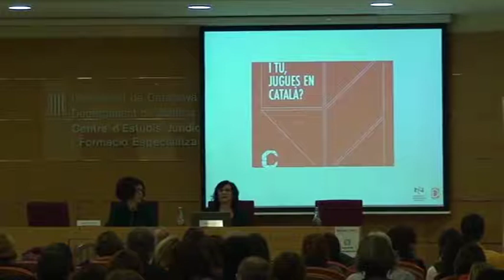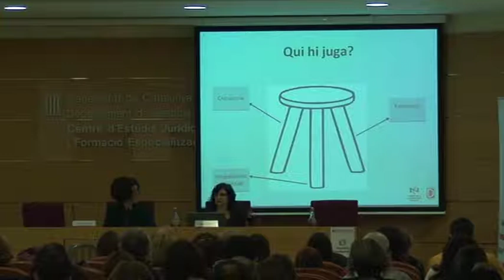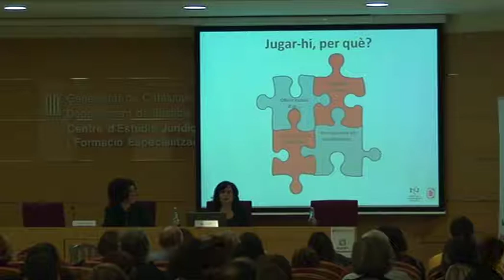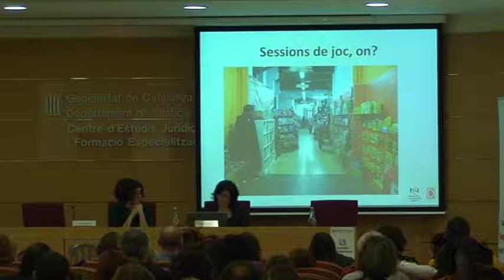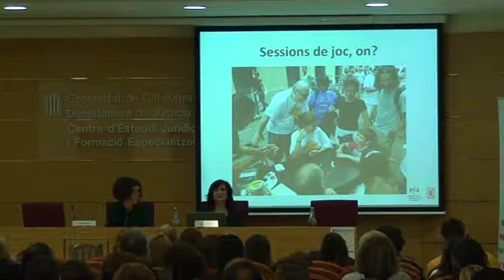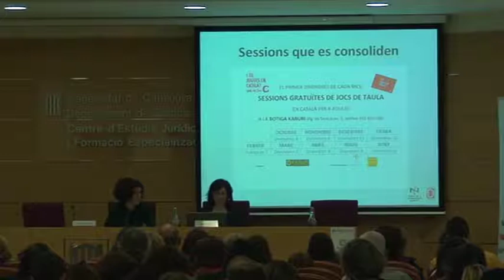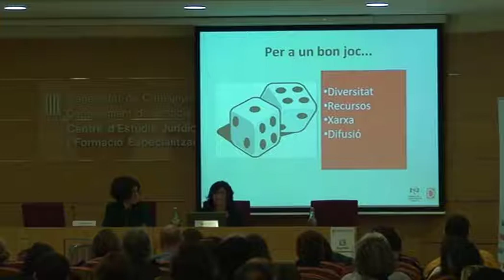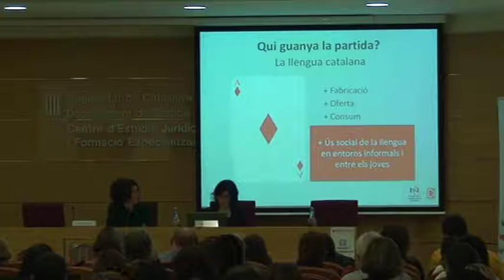11. Sessions de joc